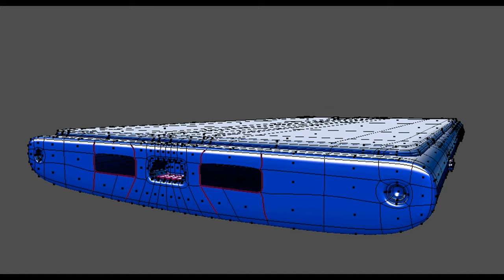3D Model Nokia Lumia 920 at 3DExport.com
Download 3D Model Nokia Lumia 920 c4d, obj, 3ds, fbx at 3DExport.com

3D Models → Electronics → Phone and Cell Phone → Nokia Lumia 920

Download Files:
Autodesk FBX: fbx 5.39 MB
Wavefront OBJ: obj 4.53 MB
Blender: blend 347.88 kb